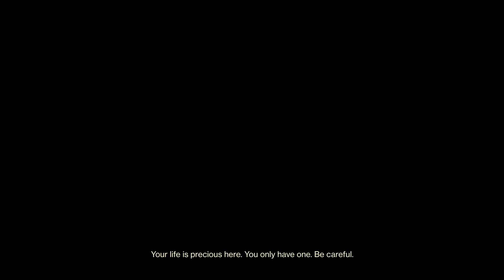Destiny 2 Trials of osiris (Vinz4win, mr_ayron3211, Lonitx) Crucible gameplay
going for solstice boots
Hardlight